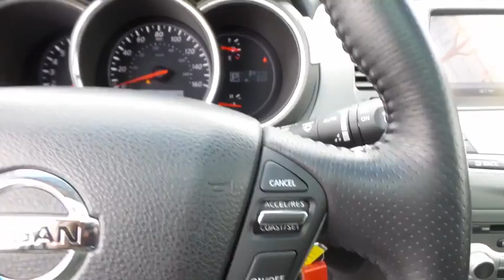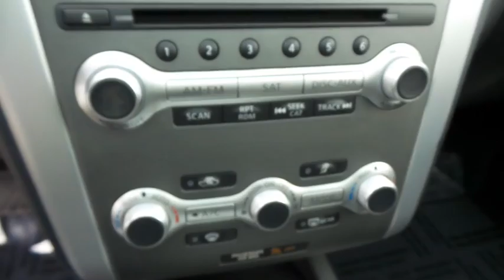2014 Nissan Murano Schaumburg, Palatine, Arlington Heights, Buffalo Grove, Barrington, IL 27957NA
2014 Nissan Murano
Arlington Nissan